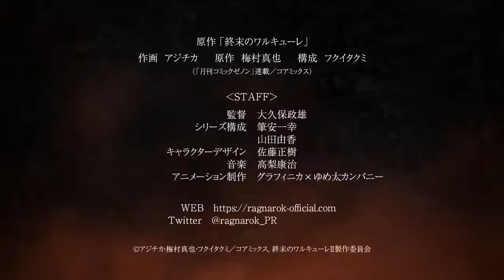Record of Ragnarok Season 2-Official Trailer